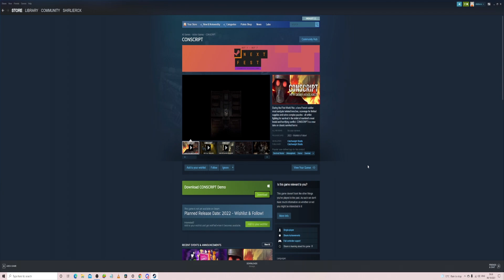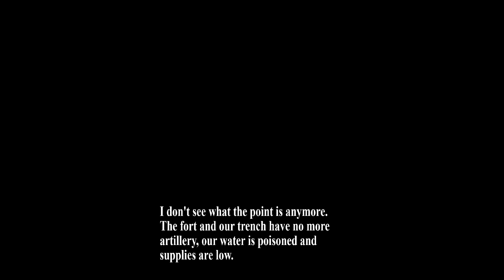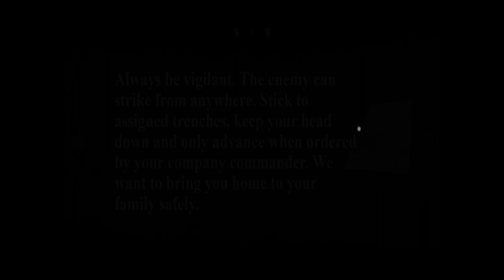I'm SNEAKING around trenches in ww1 - Conscript game demo first look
Welcome to conscript game demo.    I'm checking out conscript which is set in the trenches during world war 1, in this game we must loot, sneak and fight enemies as we try and survive.

About Conscript
During the First World War, a lone French soldier must navigate twisted trenches, scavenge for limited supplies and solve complex puzzles - all whilst fighting for survival in the midst of mankind’s most brutal and horrifying conflict. CONSCRIPT is a new take on classic survival horror.